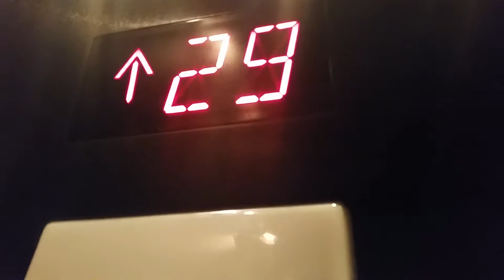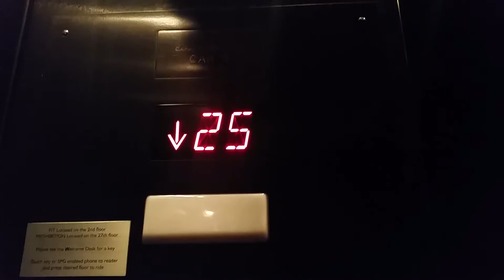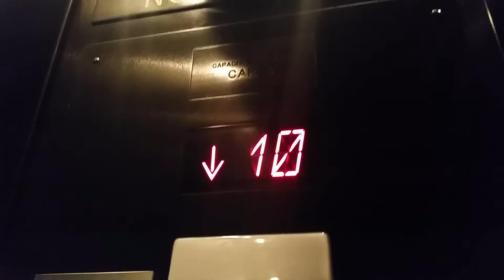1929 Schindler Elevator @ W Foshay in Minneapolis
Floors: 30 (1,2,3,4,5,6,7,8,9,10,11,12,13,14,15,16,17,18,19,20,21,22,23,24,25,26,27,28,29,30)
Capacity: 2500LBS
Year Built: 1929
Doors: Single 2-Speed Sliding Doors